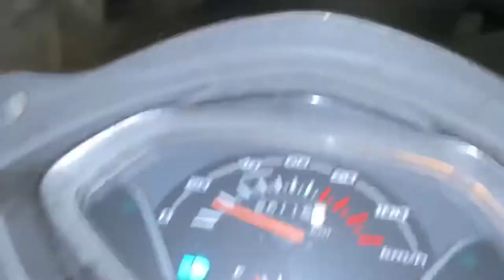New vlog✌️ |AMIT RAI✨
So Guys I hope you enjoy this video and plz support and make sure main apko apna best de saku